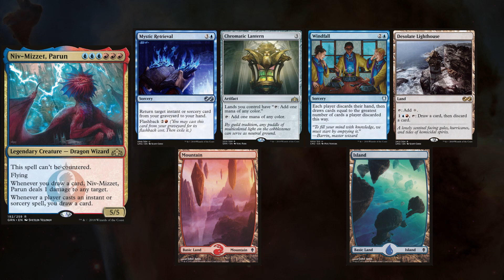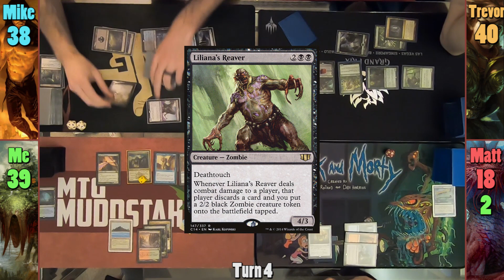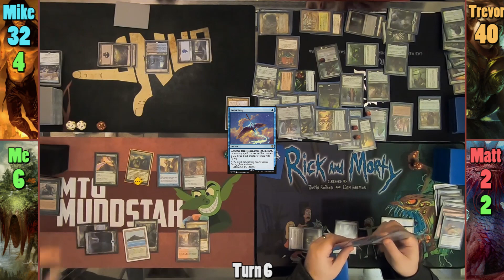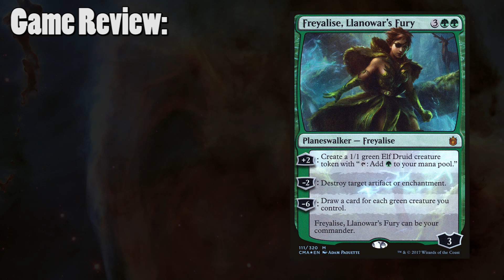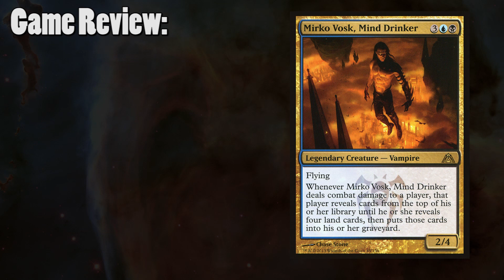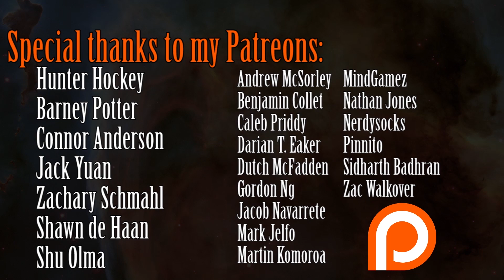Animar vs Freyalise vs Niv-Mizzet vs Mirko Vosk EDH / CMDR game play for Magic: The Gathering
►This game was filmed in New Jersey